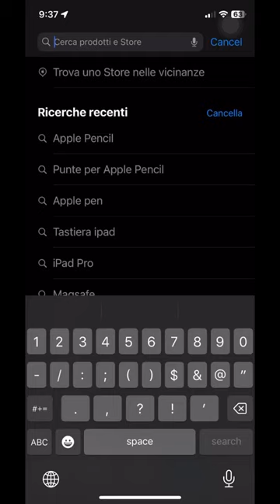Try this on the Apple Store !!!